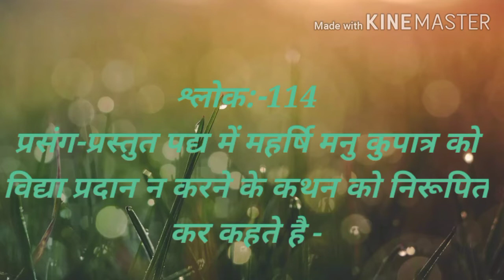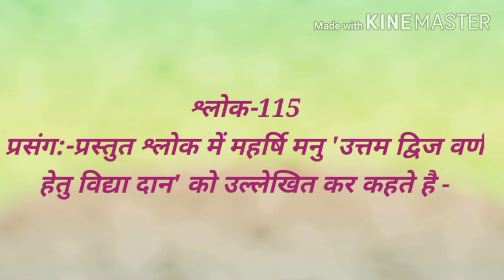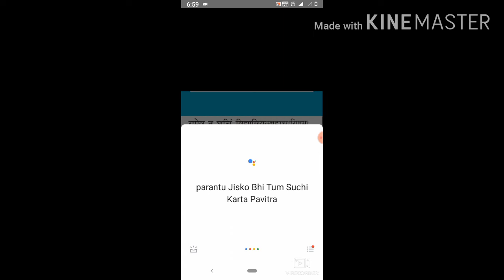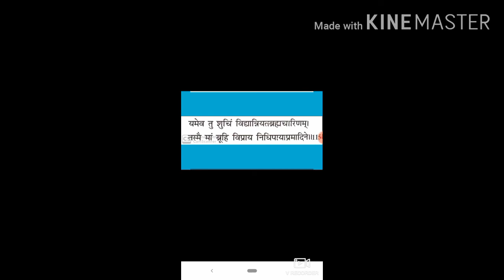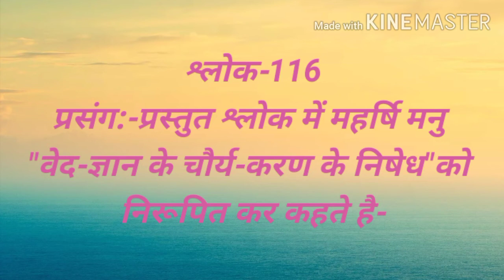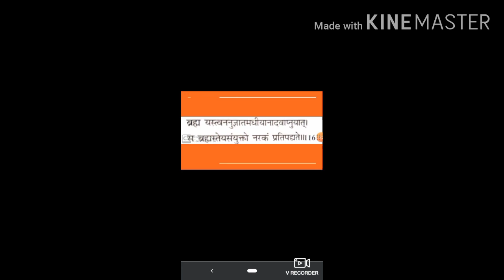मनुस्मृति:-द्वितीय अध्याय-114,115,116( द्वितीय वर्ष संस्कृत,द्वितीय प्रश्न पत्र )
प्राचीन भारतीय संस्कृति,धर्मशास्त्र,व्याकरण,अनुवाद एवं निबन्ध